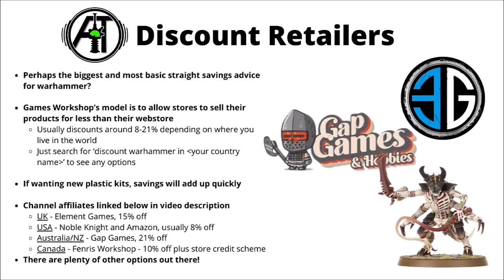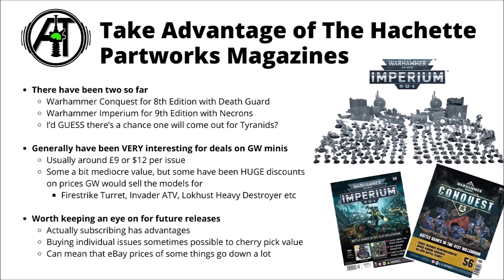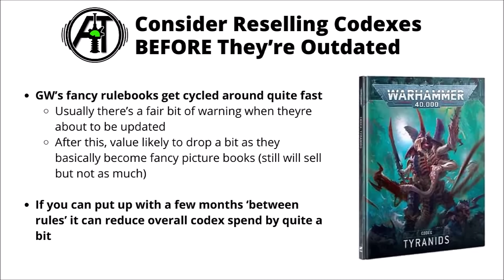Twenty Money Saving TIPS and TRICKS for Buying Warhammer 40K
Let's talk through a whole bunch of tactics for getting more miniatures on the tabletop, potentially at a cheaper price...

0:00 Intro
0:27 Discount Retailers
2:37 Hachetter Partworks Magazines
4:27 Rules and Codexes
8:03 Accessories + Peripherals
9:37 US Target Space Marine Game
11:13 At-Risk of Replacement?
13:45 3D Printing
16:43 The Pile of Shame
18:07 Free-Entry Giveaways
20:38 Faction Choice
22:44 Magnets
24:15 Combat Patrols
26:47 Starter Sets
27:48 Selling Miniatures Well
30:15 NOT Selling Miniatures too Quickly
31:27 Points Per Dollar
33:18 Avoid Worst Deals?
34:46 Kitbashes + Conversions
36:15 GW Temporary Deals
37:41 Skirmish Games
39:28 Don't Chase the Meta too Much
41:30 Hold Onto Bits
42:33 Global Pricing Weirdness
44:36 Buying Pre-Owned
46:52 A Few more Discounts
48:22 3rd Party Sculpts
49:14 Heresy Marines for 40K
51:30 Outro